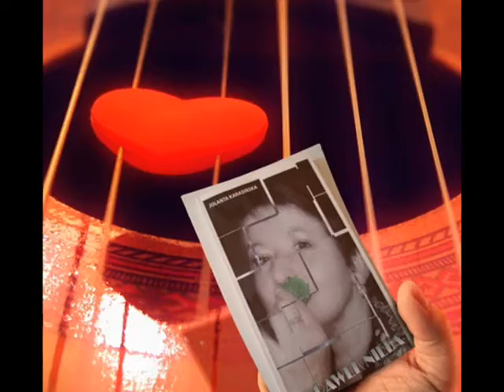Lustro-Zespół muzyczny-SOFT-Barlinek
Muzyka do wiersza z tomika-SKRAWEK NIEBA-Pani Jolanty Karasińskiej Poetki z Barlinka-napisana i wykonana przez zespół -Soft- Barlinek/Pełczyce.